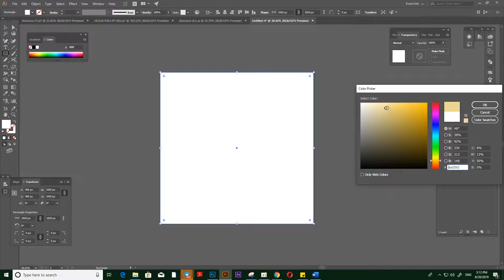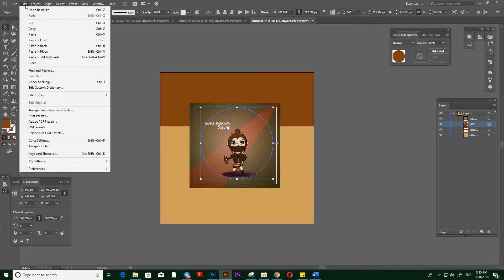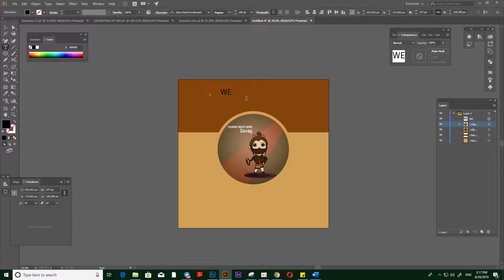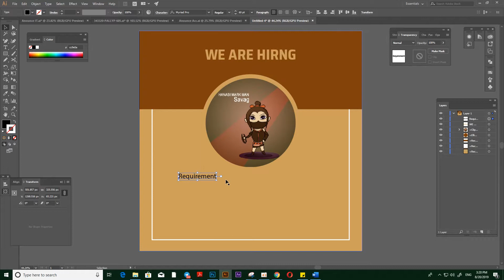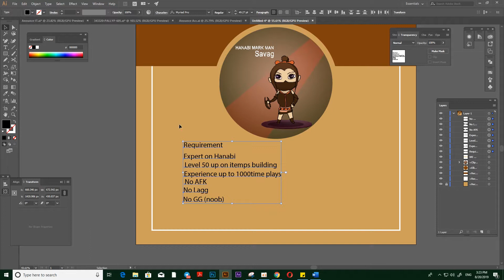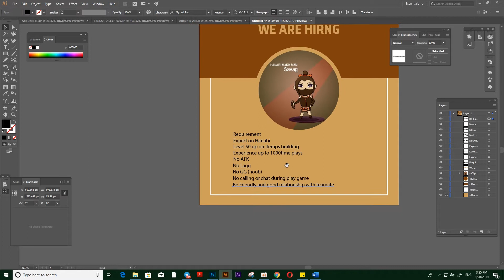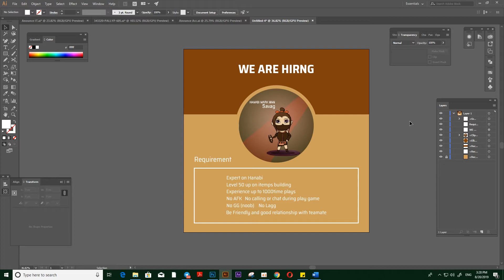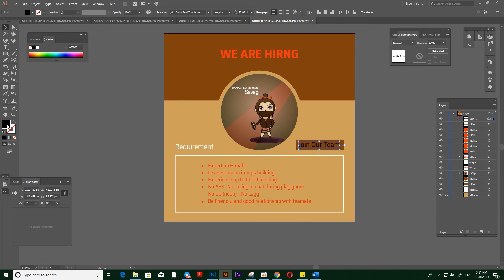Announce Hanabi Drawing Mobile Legends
I would like to say thanks all of you for watching my video.
If I have some mistakes please comment this video and I will correct for next.

Thank!
Best Regards!